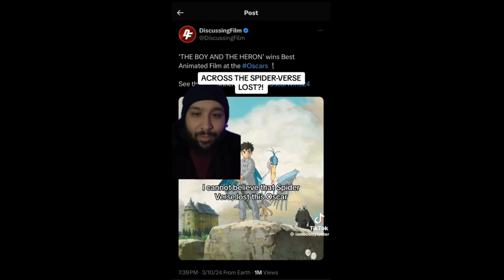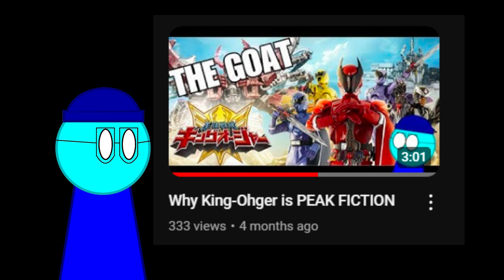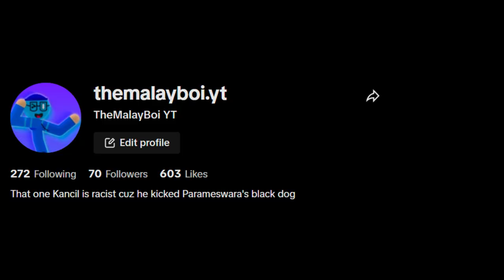2024 Giving Us Tokusatsu Animation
YEAY!!! I CAN GO BACK ON MAKING YOUTUBEE V

Songs that were used:

Go! Go! Loser Ranger OP『Preview of Me』En. Cover【An Xiao SynthV】

"كايجو رقم 8" النسخة العربية Arabic Cover op "Kaiju No. 8” YUNGBLUD (Abyss)

OneRepublic - Nobody (from Kaiju No. 8) cover by Ben Woodward